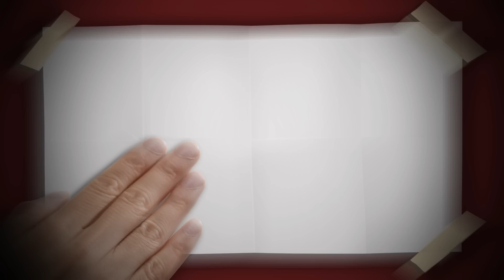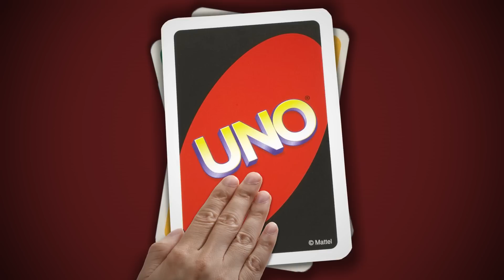Zeo - 4 Connect 4 - Games [Official Video] | JDZmedia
Official video for Zeo 4 Connect 4 - Games
Video by Samuel Cooper
Prod. by produced by @screama1418